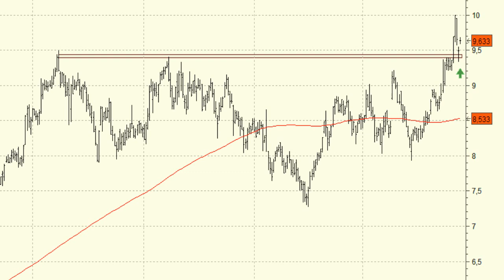Vídeo análisis técnico de Mediaset, ¿dando una nueva oportunidad?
Mediaset es uno de los valores que mejor se ha comportado en las últimas sesiones.

Desde comienzos del mes de agosto hemos visto unas importantes subidas que le han llevado a revalorizarse un 25%.